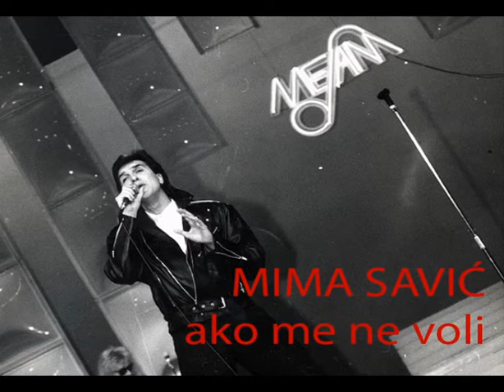"AKO ME NE VOLI"-MIMA 1990. (M.Savic) "MESAM" `91.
1990. Snimano u studiju "Kazablanka"-Beograd...Vokal:Milan Savic...Gitare:Sinisa Radovic...Klavijature i aranzman:Aleksandar Lokner...Prateci vokali:Snezana Ristic,Vladana Markovic,Milan Savic i jos po neko  ;)...Produkcija:Dadi Stojanovic...